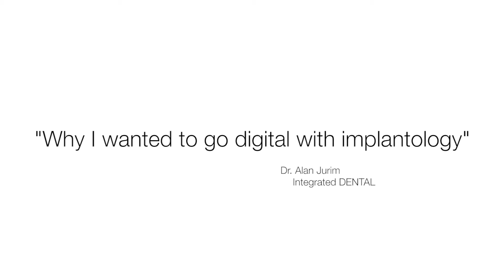Why I wanted to go digital with implantology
Dr. Alan Jurim describes his digital journey with implantology, the tools he prefers, and what it has meant to his practice.